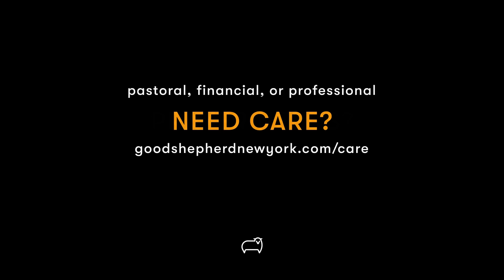Good Shepherd New York • 12.31.23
Welcome to the Good Shepherd New York digital gathering! If you would like to participate in Holy Communion, please have bread and wine on hand.

To give to 2024 Digital Church funding, click on the following link and under Fund select Digital Church 2024: